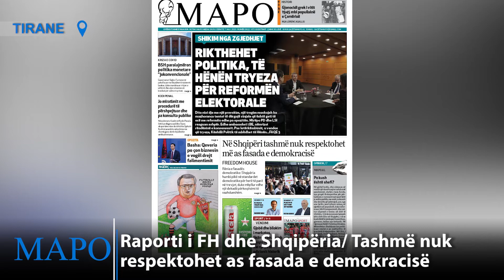Raporti i Freedom House/ Nuk respektohet as fasada e demokracisë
Të rinjve duan të ikin se Shqipëria nuk po bëhet demokraci funksionale